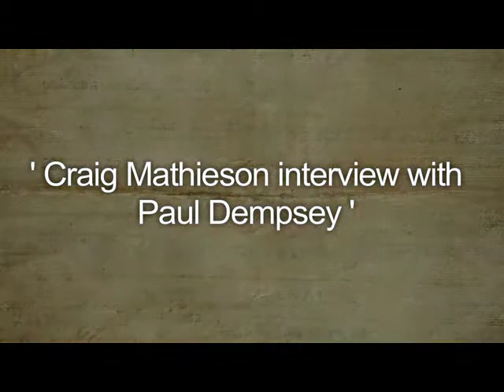Face The Music presents keynote interview with Paul Dempsey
Excerpted from Face The Music 2009 keynote interview between Craig Mathieson and Paul Dempsey.